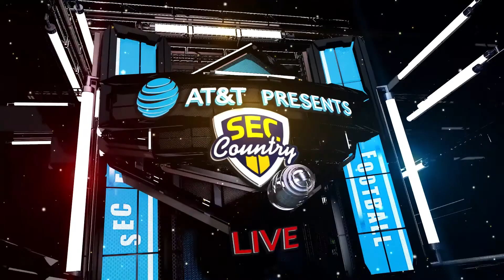ESPN critical of Alabama's College Football Playoff resume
Should the Crimson Tide get into the College Football Playoff? ESPN personalities say no way.

The SEC Country Live guys debate!